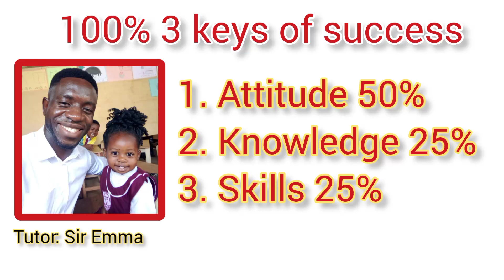100% keys of success @sir Emma TV